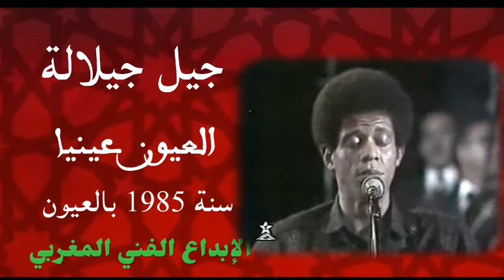العيون عينيا لجيل جيلالة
من سهرة بمدينة العيون، سنة 1985،بمناسبة الذكرى العاشرة لتنظيم المسيرة الخضراء